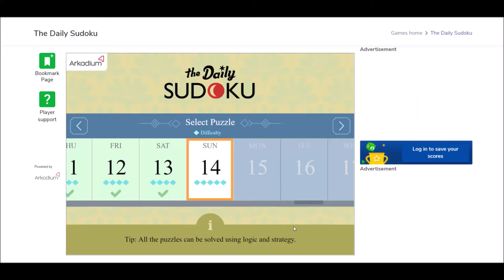Sudoku 2/15/21 time - no copyright Happy Sixth